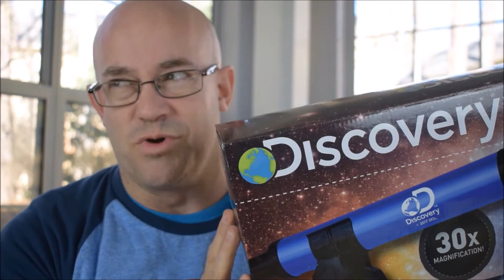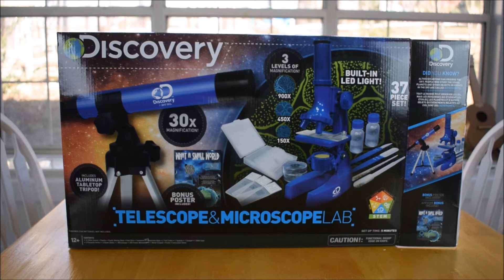Discovery Telescope and Microscope Lab Review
Kids want to learn about science and are genuinely curious. In theory, the Discovery Telescope and Microscope Lab  should be a slam dunk. However, even our 8 year old knew this was junk from the moment we took it out of the box. Even if you see this in the clearance isle for $10 don't buy it.